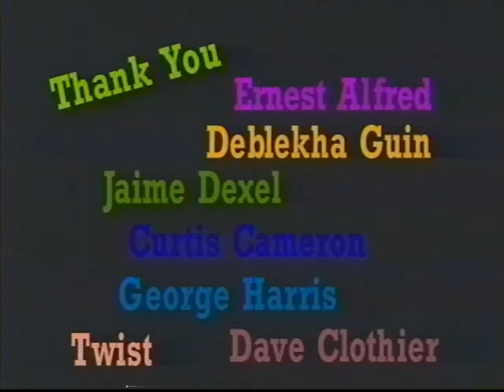nàhgâ (Bushman)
Produced at the Gulf Islands Film and Television School during the AMES - Aboriginal Media Intensive Program (Oct. 11 - Oct. 17, 1998) by Raven Prince, Herbert Cook, and Ryan Gooder.

A couple whose forest trip was ruined because of a tall tale dream.